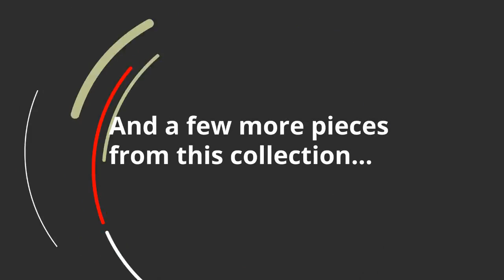Ashley Geo Medium Rug (R317002) | KEY Home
Get details about the Ashley Geo R317002.
Dry clean only
  Imported
  100% polypropylene
  Jute backing
  Machine woven